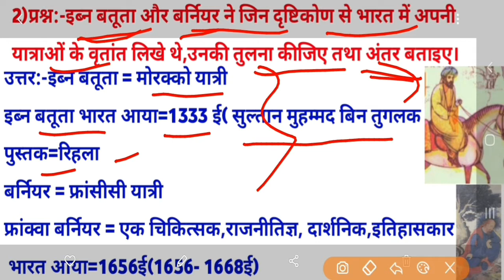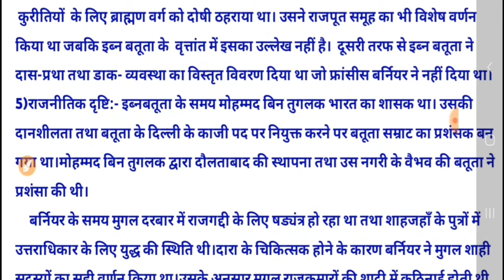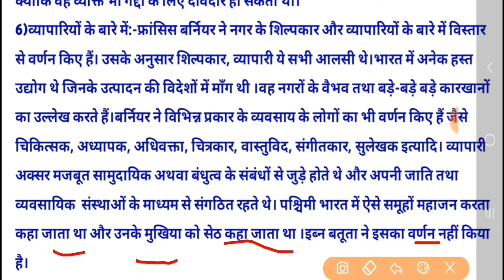इब्न बतूता और बर्नियर ने जिन दृष्टिकोणों से भारत में अपनी यात्राओं के वृत्तांत लिखे थे उनकी तुलना...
इब्न बतूता और बर्नियर ने जिन दृष्टिकोणों से भारत में अपनी यात्राओं के वृत्तांत लिखे थे ,उनकी तुलना कीजिए तथा अंतर बताइए ,

[विषय पाँच]यात्रियों के नजरिए
समाज के बारे में उनकी समझ
( लगभग 10 वीं से 17 वीं सदी तक)

Compare and contrast the perspectives from which Ibn-Batuta and Bernier wrote their accounts of their travelers in India,
Discuss Francis Bernier's point of view on India on the basis of lbn Batutah's travelogue,
Mentiion the similarities and differences between Ibn Batutah's and Francis Bernier's travelogues,

12th history chapter 5,
History class 12th chapter 5Question and answer,
SSTP CLASSES history 12th class 2021,
SSTP CLASSES history 12th chapter 5question and answer,

Ibn Battuta aur Bernier ne jin dirshtikono se Baharat mein apni yatraon ke virtant likhe the unki tulna kijiye tatha antar batiye,